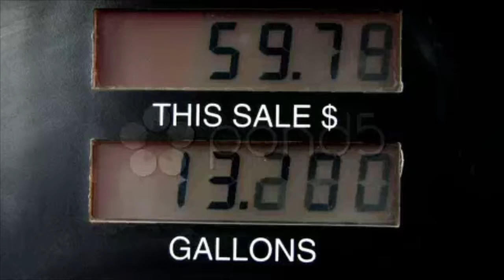Gas Pump To 75 Dollars Expense Fuel M Hd. Stock Footage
You have watched Gas Pump To 75 Dollars Expense Fuel M Hd. Stock Footage"